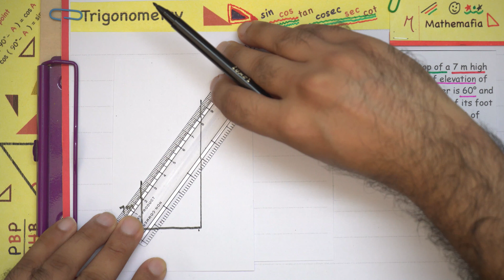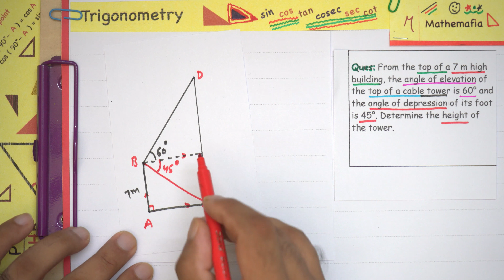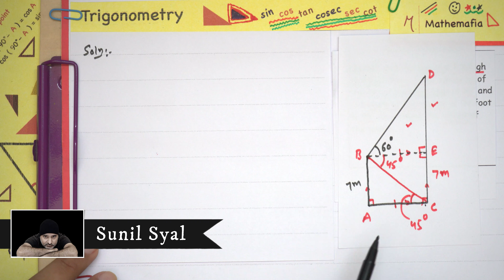Question 12 - Ex 9.1 | Class 10 | Ch 9 | Some Applications of Trigonometry | NCERT Maths | CBSE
Question 12: From the top of a 7 m high building, the angle of elevation of the top of a cable tower is 60° and the angle of depression of its foot is 45°. Determine the height of the tower.

In this tutorial, you will find the explanation of the following:
Class: 10th
Chapter: 9, Some Applications of Trigonometry
Exercise : 9.1
Topic: Question 12
Textbook: NCERT